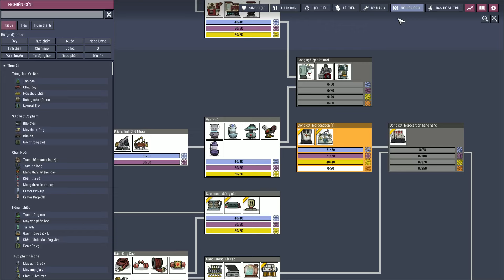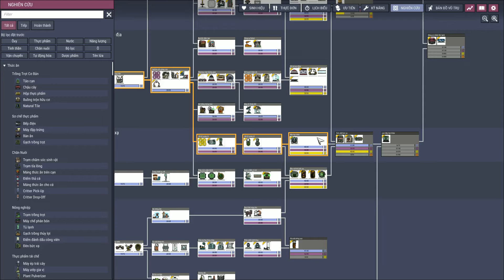Series Hướng dẫn từ A đến Z - P24 Cách xây mô hình nấu dầu thô bằng mắc ma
Anh em tham gia discord mình để hỏi đáp ở đây nhé!
Discord Huuvuong#2901
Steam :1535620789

Mỗi sub là mỗi lời cảm ơn đã ủng hộ mình! Cảm ơn anh em nhiều 🤩

Tip và donate là không bắt buộc nhưng nếu có mình xin cảm ơn nhiều:

Link tải savegame series :
Phi hành đoàn : Series mới nhất !
Lưu ý savegame Phi Hành Đoàn này có thể cần phải có mod Movable Features để mở link tải ở đây

Series Cơ Sở tại Mặt Trăng:
Để load đc savegame này mấy bác phải tải mod di chuyển mạch trong game này mới có thể chơi được

*Các hệ thống mình đã xây trong series - Tất cả các mạch trong 1 hành tinh:

Bản Epicgame và Crack bỏ mod vào thư mục :
C:\Users\ .\Documents\Klei\OxygenNotIncluded\mods\Local
Bản Steam:
Documents\Klei\OxygenNotIncluded\mods\Steam